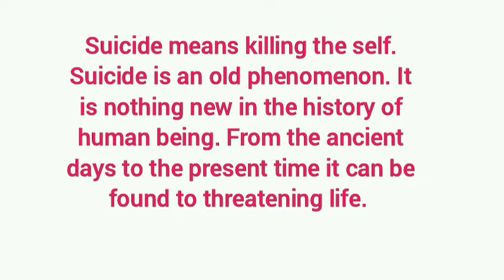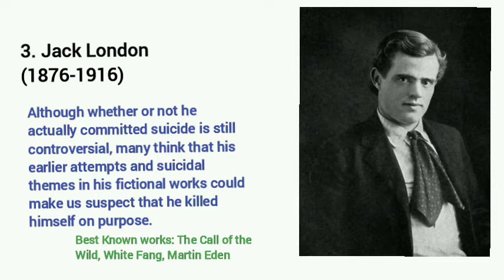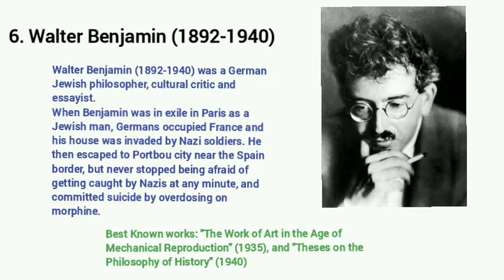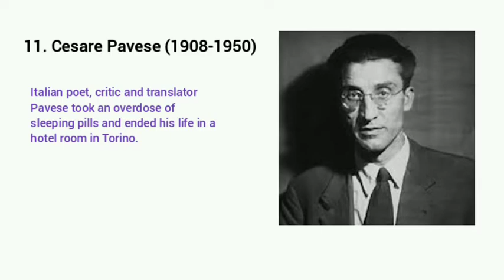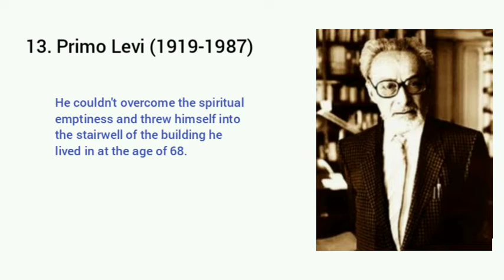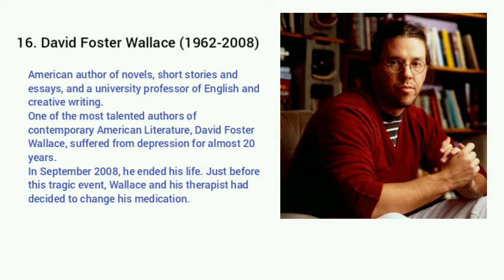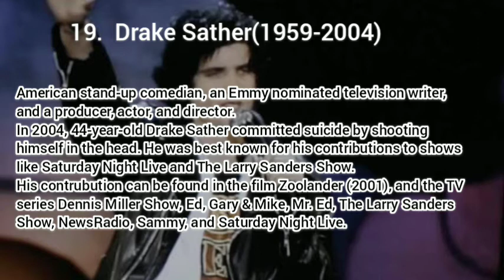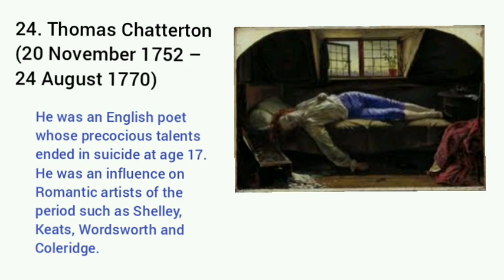Authors Who Committed Suicide || Suicidal Death of Some Authors || Suicide in Some Authors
Life is a beautiful gift by the eternal force of nature. It is sometimes laborious, hard and extremely worrying etc. Despite all these adversities, it is nice, lovable, pleasant, experimental, discoverable, likable and tolerable etc.
So don't care about the adversities. If an acute adversity appears before you, try to understand the relevance of it. Adversity always makes an opportunity for introspection. Suicide is not the solution; it is a heinous act and it should be understood as an act of highly moral degradation.

List of some authors who committed suicide:
1. Gérard de Nerval (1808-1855)

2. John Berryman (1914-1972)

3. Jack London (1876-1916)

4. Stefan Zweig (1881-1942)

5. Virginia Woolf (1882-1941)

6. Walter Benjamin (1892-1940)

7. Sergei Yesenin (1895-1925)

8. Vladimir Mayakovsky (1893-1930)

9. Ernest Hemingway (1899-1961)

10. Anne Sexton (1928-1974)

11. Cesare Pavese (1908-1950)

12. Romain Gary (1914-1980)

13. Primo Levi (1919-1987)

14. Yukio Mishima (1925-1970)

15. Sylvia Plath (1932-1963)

16. David Foster Wallace (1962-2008)

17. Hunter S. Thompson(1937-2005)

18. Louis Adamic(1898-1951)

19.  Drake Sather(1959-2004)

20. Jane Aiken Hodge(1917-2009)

21. Edgar Mittelholzer(1909 – 5 May 1965)

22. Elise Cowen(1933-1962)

23. Hollister Noble(1901 – July 20, 1954)

24. Thomas Chatterton (20 November 1752 – 24 August 1770)